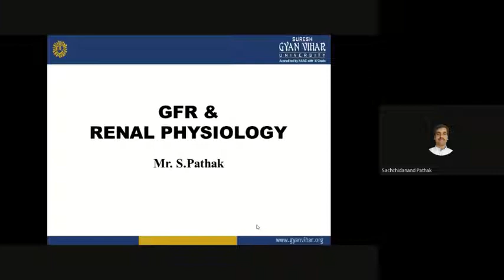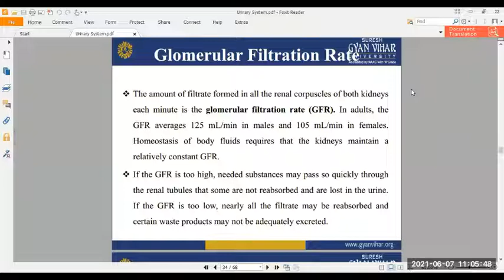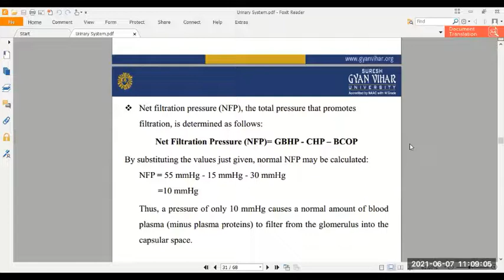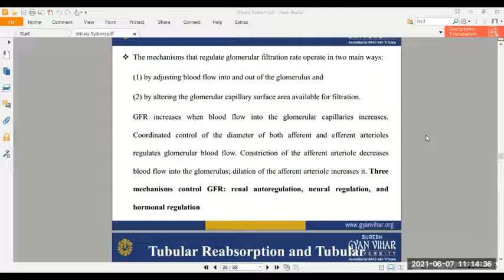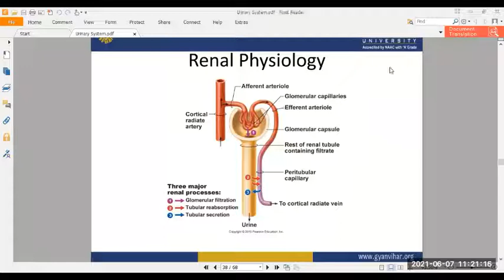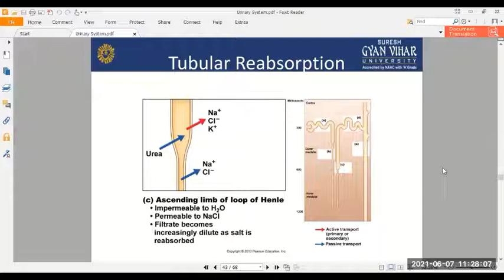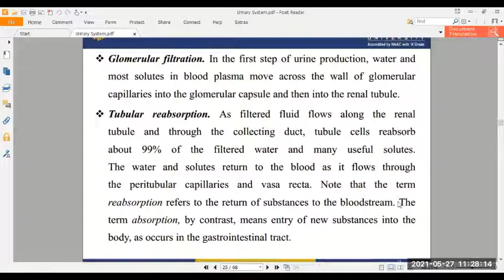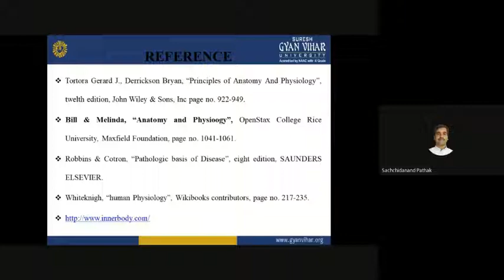HAP-II_GFR & Renal Physiology_Mr. Sachchidanand Pathak_School of Pharmacy, Suresh Gyan Vihar Univers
Mr. Sachchidanand Pathak
School of Pharmacy, Suresh Gyan Vihar University, Jaipur, Rajasthan.